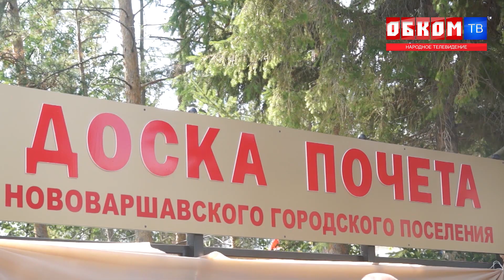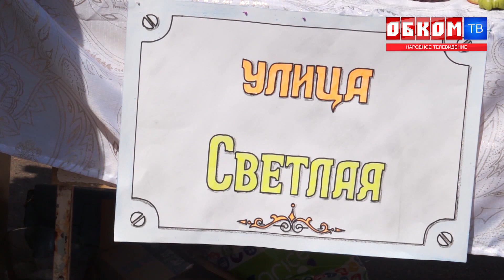Хроника дня. День поселка. 29.08.2022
В Нововаршавке отметили 120-летие со дня основания посёлка.